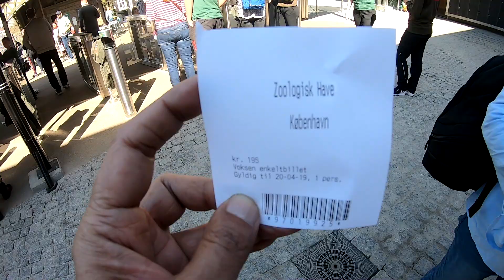Copenhagen Zoo: A Full Visit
Copenhagen zoo is one of the oldest zoos in Europe and residence of some of many rare species of the world. It is the 4th most visited places in Denmark.